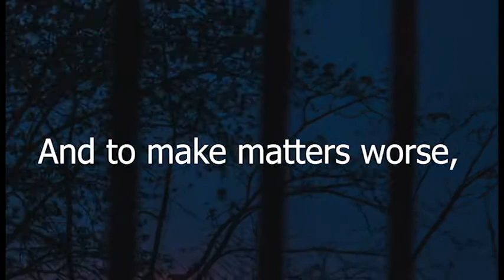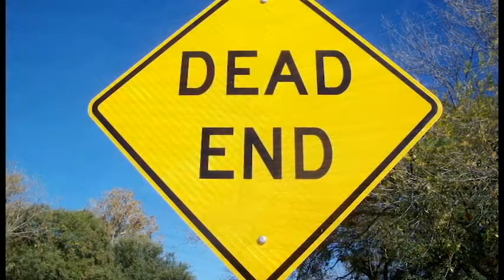Dead End in Norvelt By: Jack Gantos Book Trailer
Dead End in Norvelt
By: Jack Gantos
Square Fish Publishing